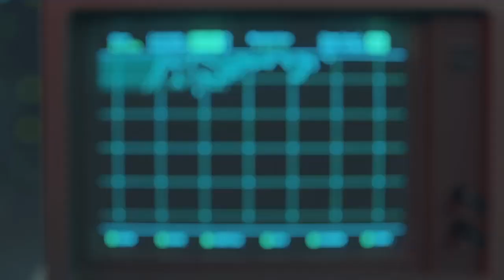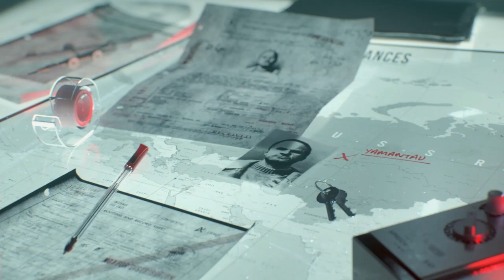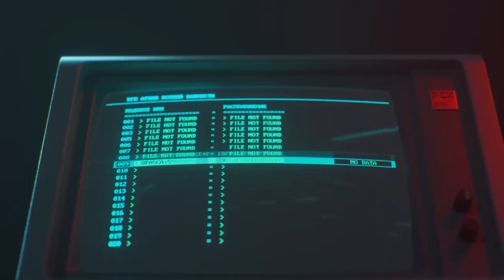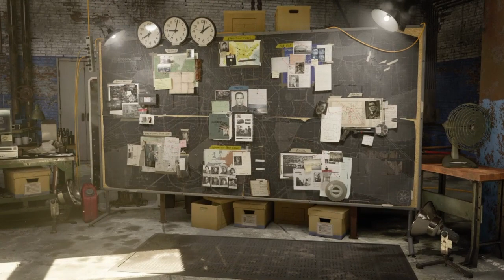CALL OF DUTY BLACK OPS COLD WAR PS4 Walkthrough Gameplay Part 3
What should be next?